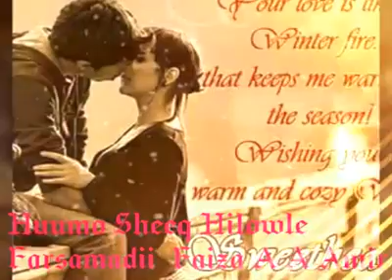Xamari Huumo shiq hilowle